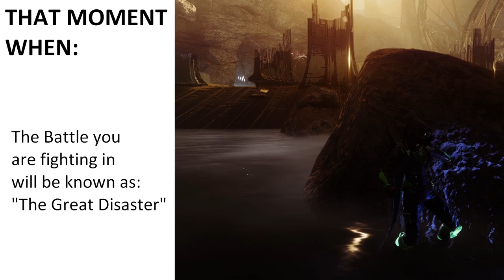8 Destiny 2 memes. Its hilarious pls believe me.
Music used in order + Emotes used:
Launch - 44 The Last City - Celebratory Dance
Curse of Osiris - 02 Convergence Pt1 - Flowing
Warmind - 15 Hellas Basin - Trendy Dance
Forsaken - 19 The Man They Called Cayde - Odd Dance
Shadowkeep - 06 Eye of the Storm - Torturous Dance
Beyond Light - 17 Europa - Overnight Dance
Witch Queen - 02 Lucent World - City Dance
Lightfall - 08 Frontline - Too Cool Dance